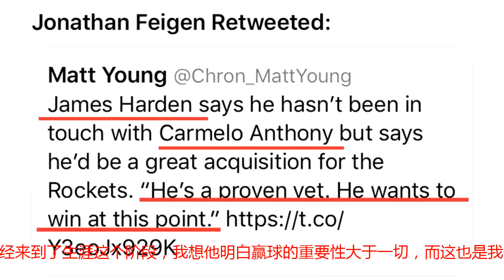保罗后，火箭头号大佬终于开口，他都欢迎甜瓜了，3巨头再无障碍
北京时间7月21日，尽管目前安东尼的下家还没有确定，但越来越多的人开始相信，甜瓜会成为火箭的第三巨头。此前他刚刚和保罗一起在洛杉矶训练，两人关系显然很不错，这就为安东尼加盟火箭提供了一个非常好的理由。现在休斯顿的真正领袖、也是绝对老大詹姆斯哈登终于第一次开口了，哈登亲口表示，他欢迎安东尼加盟球队。哈登在参与一个活动时谈到了安东尼：“安东尼如果能来，对我们会是一个非常好的补充。他已经来到了生涯这个阶段，我想他明白赢球的重要性大于一切，而这也是我们想要的。我对球队一直很有信心，他来肯定是好事。”这下，可能阻碍甜瓜加盟火箭的唯一障碍也没有了。如果说保罗开口不算什么，那么当火箭的主人哈登开口欢迎安东尼，他就可以来休城了。现在的问题是，三方交易何时才能完成。（No.XV）